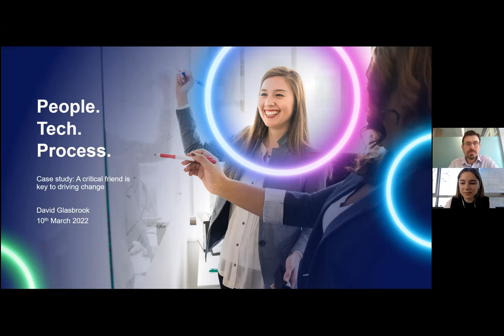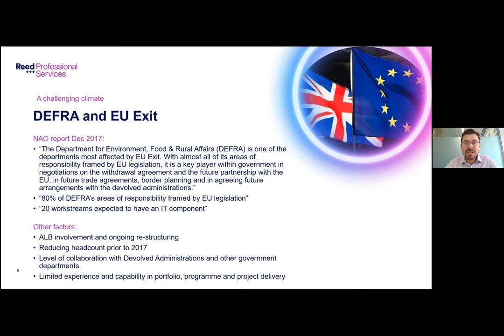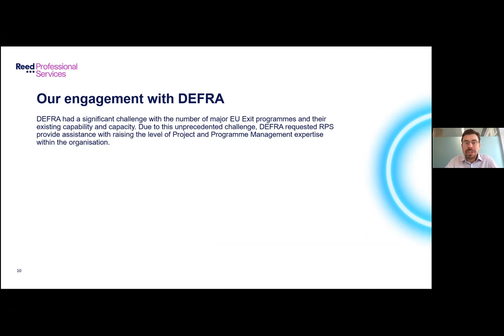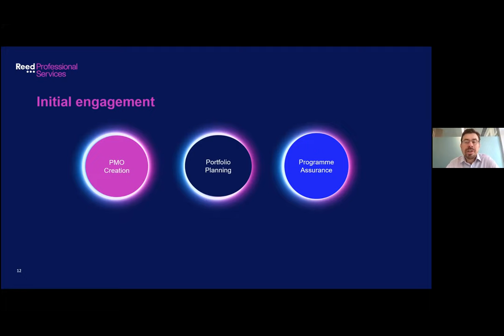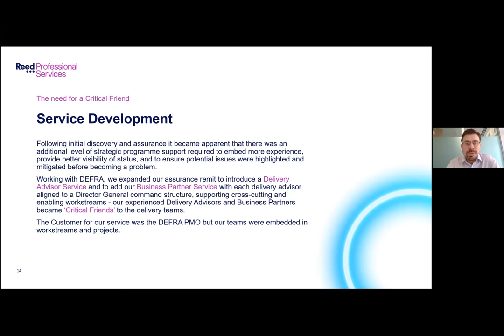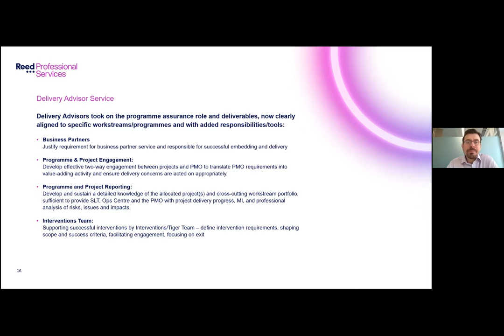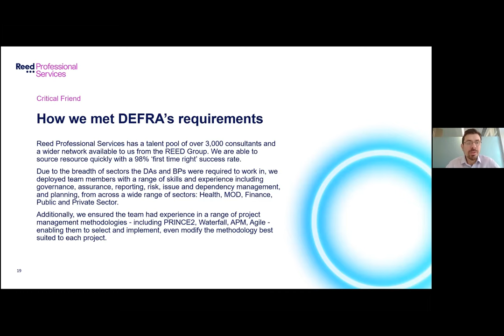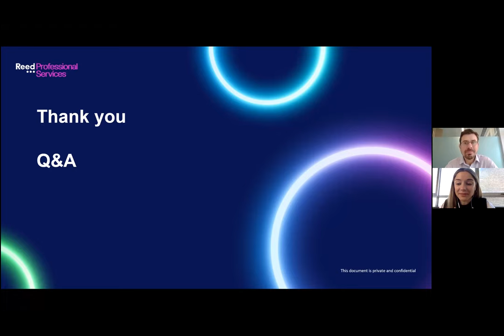Is a critical friend the key to driving change?